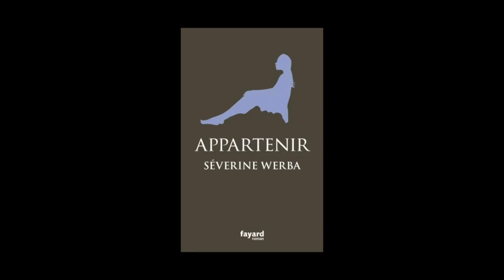Séverine Werba - Appartenir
Séverine Werba vous présente son ouvrage "Appartenir". Parution le 19 août 2015 aux éditions Fayard. Rentrée littéraire automne 2015.